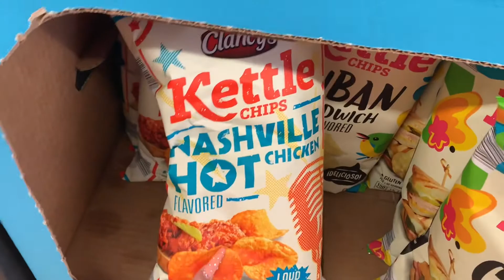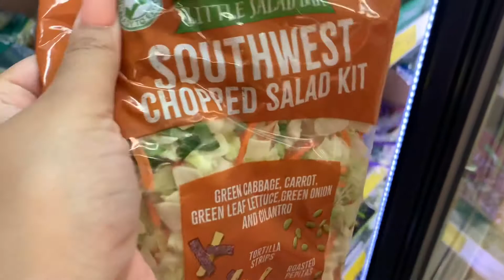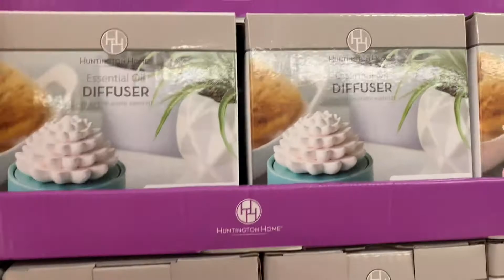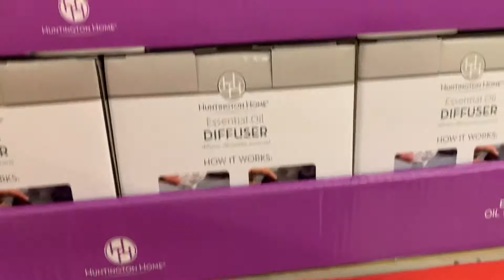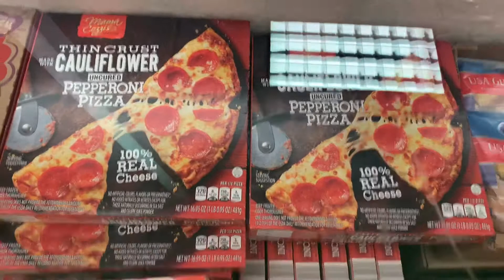Aldi Shop with Me | May 5 through May 11th 2021 | Secret Items and Must Haves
Great finds this week at Aldi! Candles, food, Aisle of Shame, and more!! Come shop with Minnie and I for our weekly shopping trip! If I can get 100 subscribers from this video I will do a weekly Aldi video!